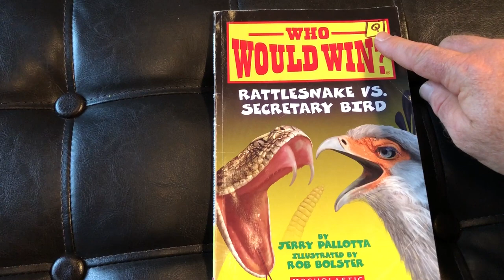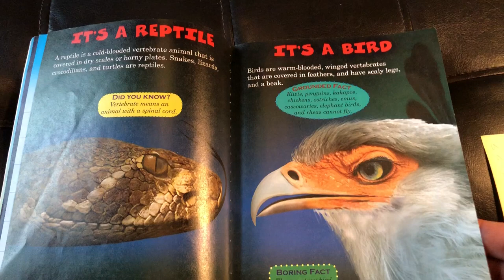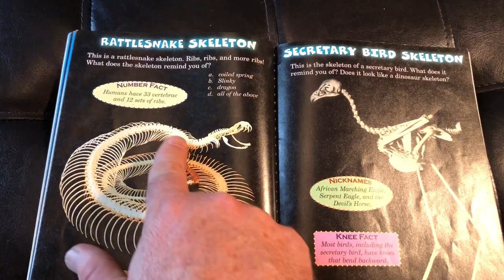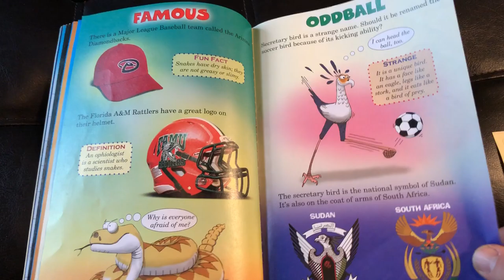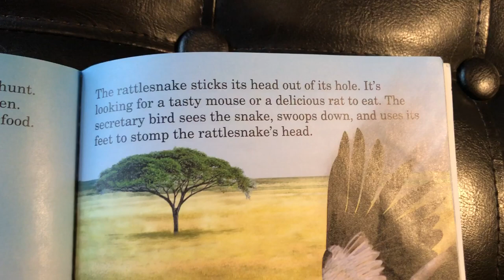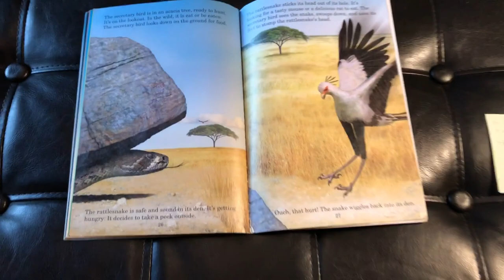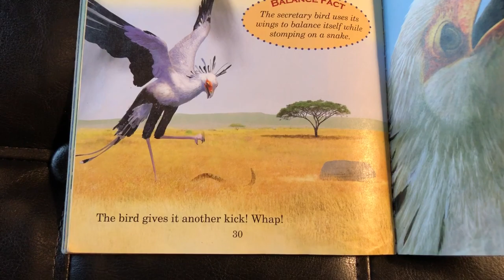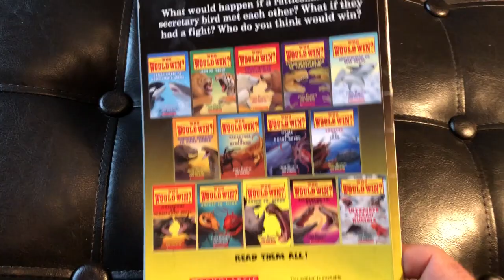Who Would Win? Rattlesnake vs Secretary Bird WINNER REVEALED! Every Page shown!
Who Would Win Book Series
by Jerry Pallotta
Illustrated by Rob Bolster

Fair Use Act - 17 U.S. Code § 107 - Limitations on exclusive rights: Fair Notwithstanding the provisions of sections 106 and 106A, the fair use of a copyrighted work, including such use by reproduction in copies or phonorecords or by any other means specified by that section, for purposes such as criticism, comment, news reporting, teaching (including multiple copies for classroom use), scholarship, or research, is not an infringement of copyright.

17 U.S. Code § 107 - Limitations on exclusive rights: Fair Notwithstanding the provisions of sections 106 and 106A, the fair use of a copyrighted work, including such use by reproduction in copies or phonorecords or by any other means specified by that section, for purposes such as criticism, comment, news reporting, teaching (including multiple copies for classroom use), scholarship, or research, is not an infringement of copyright.